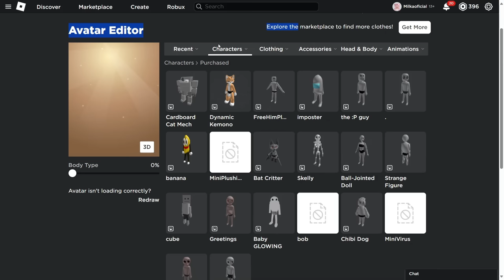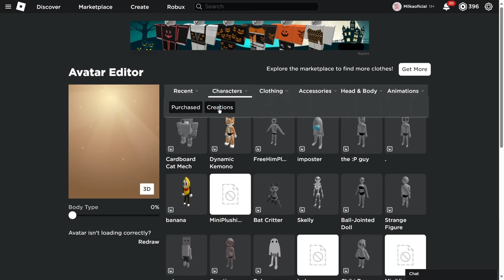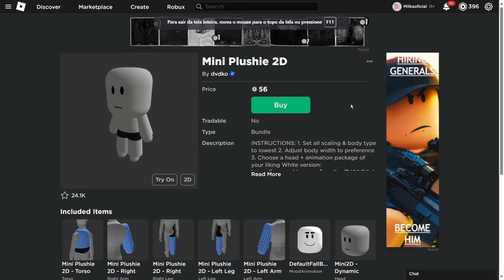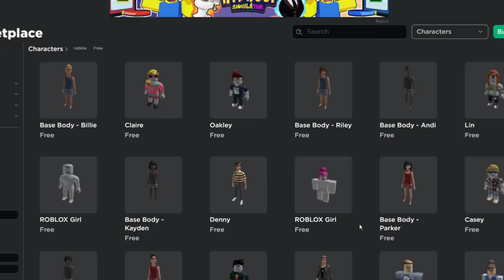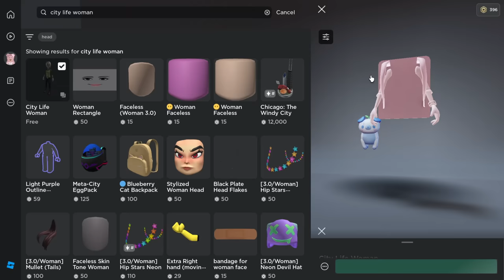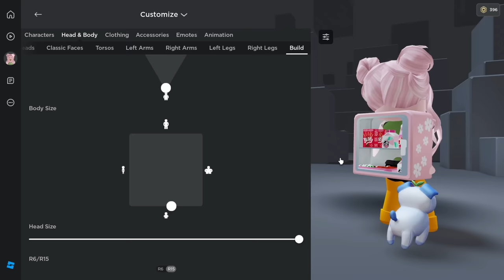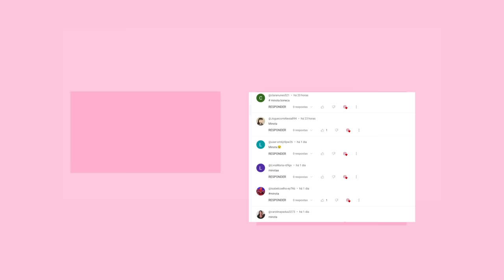ROBLOX MINI AVATAR FOI BANIDO DO ROBLOX FIM DA MINI SKIN ?! + COMO FAZER UM NOVO MINI AVATAR GRÁTIS!